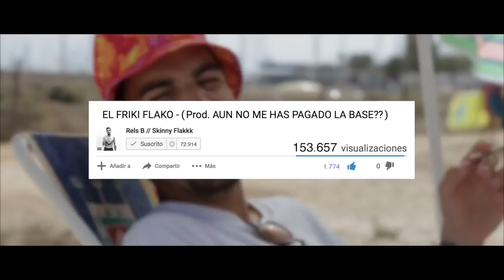Made in Taiwan - Rels B